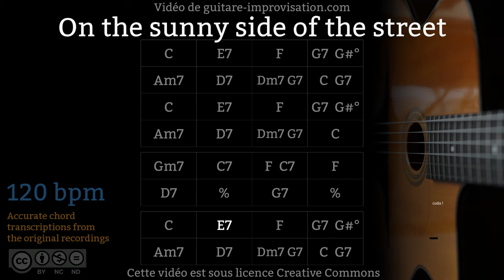On The Sunny Side Of The Street (120 bpm) - Gypsy jazz Backing track / Jazz manouche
Si ce Backing Track de On The Sunny Side Of The Street vous a aidé à progresser pensez à soutenir mon travail en vous abonnant à cette chaîne.